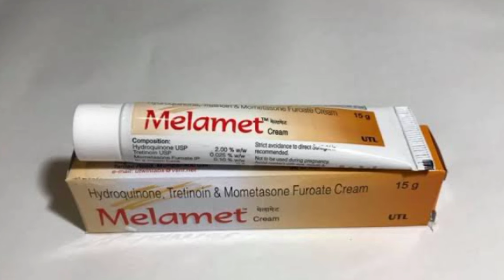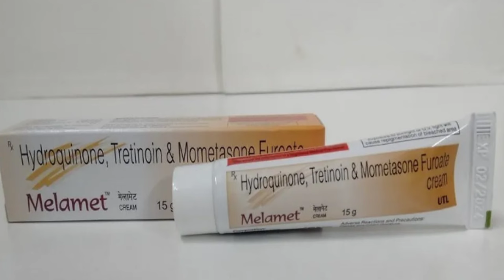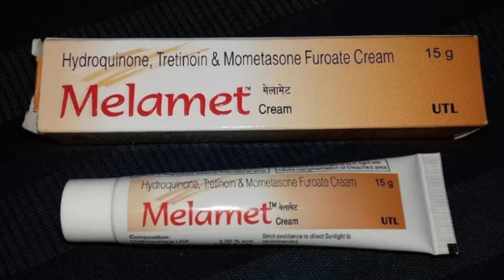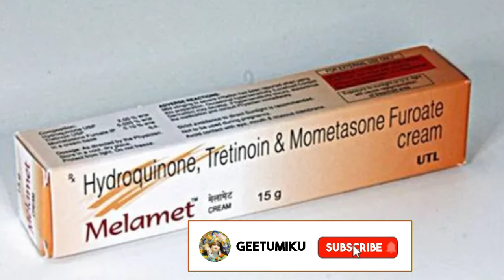Melamet cream के साइड इफेक्ट्स कैसे ठीक करें | melamet cream kaise use kare ताकि नुकसान ना हो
BENEFITS OF MELAMET CREAM
In Treatment of Melasma
Melasma is a common skin problem that causes dark, discolored patches on your skin. It is more commonly seen in females than males. Melamet Cream helps to lighten these dark patches of the skin usually caused by pregnancy, birth control pills, hormone medicine, or injury to the skin. It effectively blocks that process in the skin that leads to discoloration. Melamet Cream also reduces any redness, rash, pain or itchiness that may be caused in this condition.